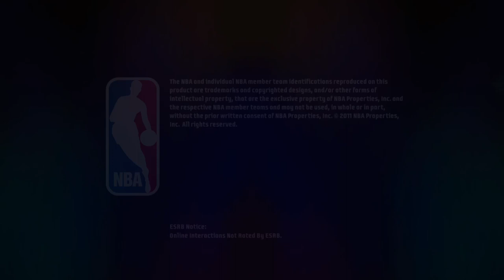NBAJAM ON FIRE EDITION ROAD TRIP 2V2 MATCH BEN GORDON & CHA JAMBOT VS ISIAH THOMAS & RODMAN WE LOST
SUBSCRIBE TO MY ONLYFANS YALL SO YALL CAN SEE ALL THE HOT LCDAONE BABES AND EXCLUSIVE HOT MOMENTS U DIGG HERE IS THE LINK TO MY HEFE II RECORD ‪Album - Hefe II via @youtubemusic ‬ HERE IS THE LINK TO MY HEFE I RECORD GRAB SOME OF MY MERCH YA’LL: HERE IS THE FOLLOW ME ON TWITCH

FOLLOW ME ON INSTAGRAM SUBSCRIBE TO VICTORIA YOUTUBE CHANNEL: COOKING WITH VICKY LOU https:// or FOLLOW HER ON FACEBOOK: VICTORIA J PRICE CHECK OUT MY BASKETBALL CHANNEL: ILLMATIC ONE24 JUST FOLLOW THIS LINK AND SUBSCRIBE LISTEN TO THE FULL SOUNDTRACK THATS AT THE END OF THIS VIDEO: PIMPOULIS FOLLOW MY CUZZO MJ ON FACEBOOK FOLLOW MJ ON INSTAGRAM Nefertiti Anu FACEBOOK SUBSCRIBE TO MY DAUGHTER BOYFRIEND CHANNEL: AK TWINS SUBSCRIBE TO MY CUZZO CO astan0stra channel HE WAS NUMBER ONE IN THE WORLD ON GTA 4 BOMB THE BASE AND DEAL BREAKER.